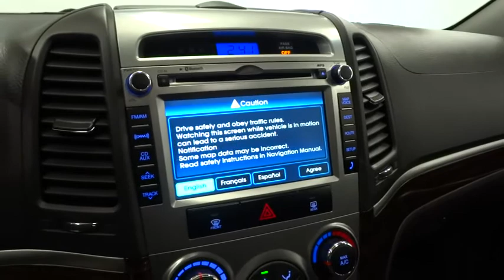2012 HYUNDAI SANTA FE Reno, Carson City, Northern Nevada, Sacramento, Roseville CG096329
2012 HYUNDAI SANTA FE

Excellent Condition, Hyundai Certified, CARFAX 1-Owner. EPA 26 MPG Hwy/20 MPG City! SE trim. Heated Leather Seats, Bluetooth, CD Player, iPod/MP3 Input, Aluminum Wheels, All Wheel Drive, Satellite Radio, Non-Smoker vehicle. AND MORE!br /br /DRIVE WITH CONFIDENCEbr /AutoCheck One Owner 10-Year/ 100,000 mile powertrain limited warrantty, 10-Year/Unlimited mileage roadside assistance & 1st-Day Rental Car reimbursement for covered repairs, 150-Point Inspection and Reconditioning, 24-Hour Roadside Assistance, Towing/Rental/Travel Breakdown Benefits, Carfax Vehicle History Report Approx. Original Base Sticker Price: $28,100*. br /br /KEY FEATURES INCLUDEbr /Leather Seats, All Wheel Drive, Heated Driver Seat, Satellite Radio, iPod/MP3 Input, Bluetooth, CD Player, Aluminum Wheels, Heated Seats, Heated Leather Seats. Rear Spoiler, MP3 Player, Privacy Glass, Keyless Entry, Steering Wheel Controls. SE with Twilight Black exterior and Gray interior features a V6 Cylinder Engine with 276 HP at 6300 RPM*. Non-Smoker vehicle. br /br /EXPERTS RAVEbr /The 2012 Hyundai Santa Fe is a respectable choice for a crossover SUV. -Edmunds.com. Great Gas Mileage: 26 MPG Hwy. br /br /MORE ABOUT USbr /Lithia Hyundai of Reno sells new Hyundai's, certified pre-owned Hyundai's, and used cars, trucks, and SUV's! We have excellent finance options as low as 0% on select models, in addition to all avilable Hyundai incentives and rebates! We also specialize in second chance financing! We are located in Northern Nevada at 2620 Kietzke Ln. Our hours are Monday-Saturday 8: 30am - 8pm and Sundays 10am - 6pm. 100% customer satifaction is our priority! You may qualify for additional rebates; see dealer for details. br / Our multi-point inspection does not guarantee a recall free vehicle.